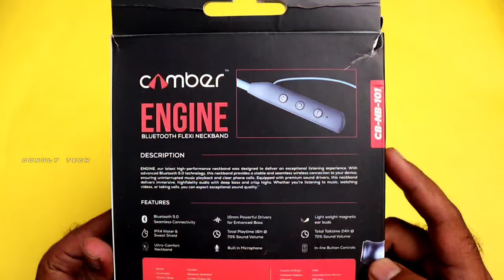🔥 ₹699 சிறந்த Neckband 😍 Camber Engine 101 Unboxing & Review In Tamil 😎 Best Neckband Under 1000 🤩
🔥 ₹699 சிறந்த Neckband 😍 Camber Engine 101 Unboxing & Review In Tamil 😎 Best Neckband 2023 Tamil 🤩

Features :
Bluetooth Flexi Ultra Comfort Neckband with 16hrs Playtime, 10mm Powerful Drivers, 200mAh Battery, Pure Bass Performance

ENGINE 101 , our latest high-performance neckband was designed to deliver an exceptional listening experience. With  advanced Bluetooth 5.0 technology, this neckband provides a stable and seamless wireless connection to your device, ensuring uninterrupted music playback and clear phone calls. Equipped with premium sound drivers, this neckband delivers immersive, high-fidelity audio with deep bass and crisp highs. Whether you're listening to music, watching videos, or taking calls, you can expect exceptional sound quality.